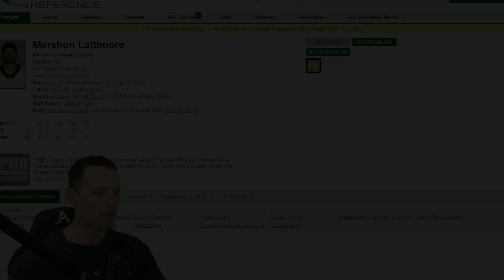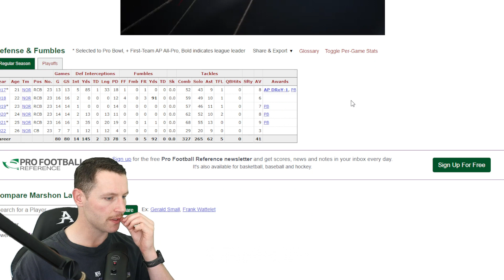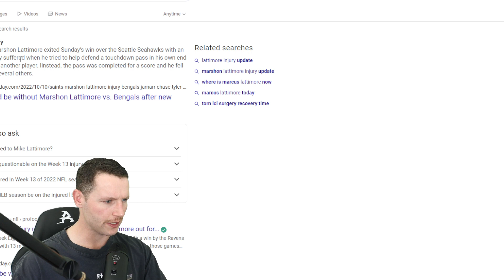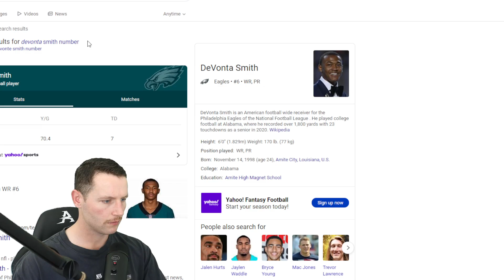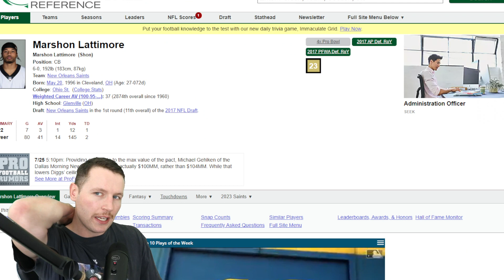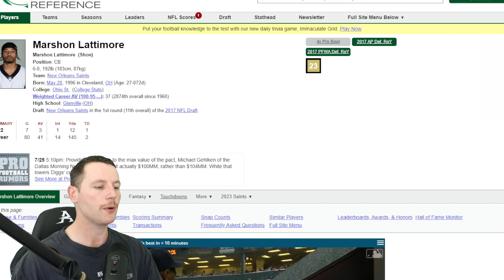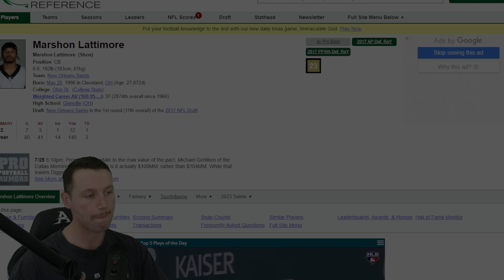Rugby Player Reacts to MARSHON LATTIMORE (CB, Saints) #89 The Top 100 NFL Players of 2023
Even though Lattimore only played in seven games, the Saints cornerback got enough recognition to make his fourth consecutive appearance on Top 100. Lattimore is a talented, versatile shutdown corner who can lock up the opposing team’s No. 1 receiver. New Orleans will hope Lattimore can stay on the field this season because his NFL peers know how impactful the star DB is when healthy.

Sup!